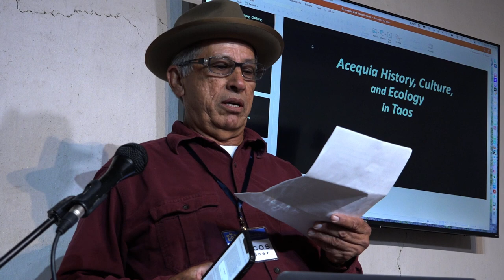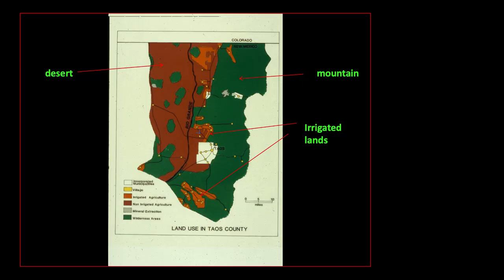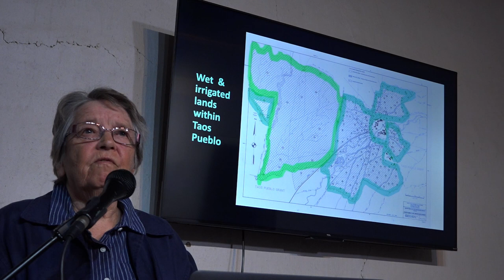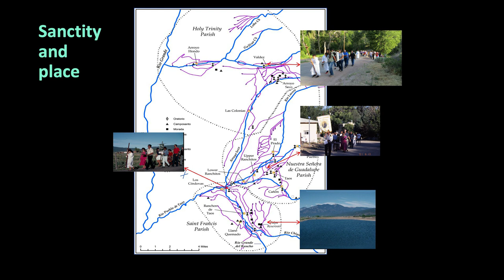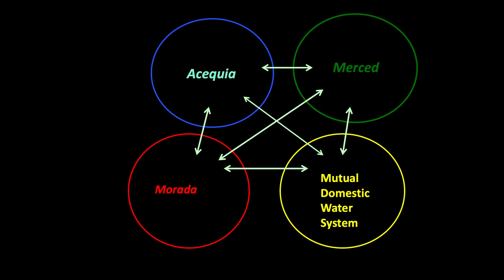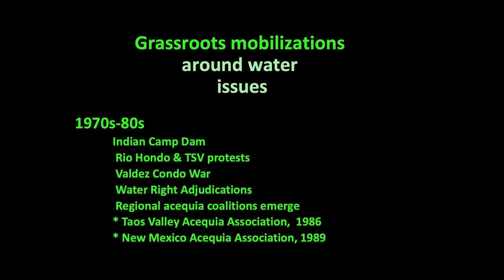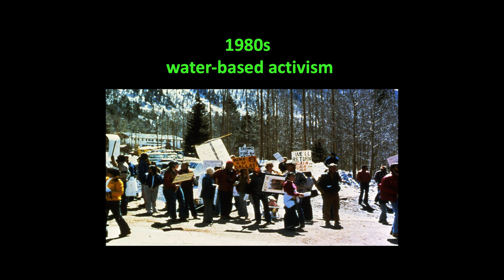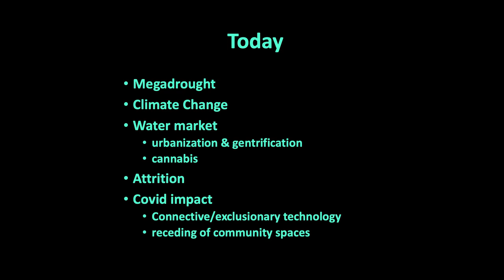May 19, 2023 - Acequia History, Culture, and Ecology in Taos by Sylvia Rodriguez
Dr. Rodgiguez draws from images and maps to talk about acequias with reference to history and place, culture and moral economy, ecology and science, present conditions, and the future.

Sylvia Rodríguez is a native Taoseña and professor emerita of anthropology and former Director of the Alfonso Ortiz Center for Intercultural Studies at the University of New Mexico. She grew up on an acequia lateral in the heart of downtown Taos that has since disappeared. She was drawn to anthropology because it offered a framework for understanding who she is and where she came from.

After earning her doctorate she shifted her regional focus from Mesoamerica to the US-Mexico Borderlands, and took the heretical step of studying her own hometown, which continues to hold her interest today.  She holds a BA in anthropology from Barnard College, an MA in anthropology from Stanford University, and a PhD in anthropology/psychology from Stanford University. She has taught anthropology at Carleton College, UCLA, and UNM.